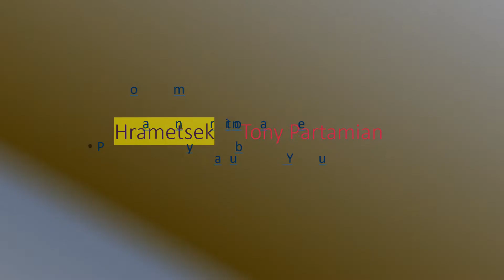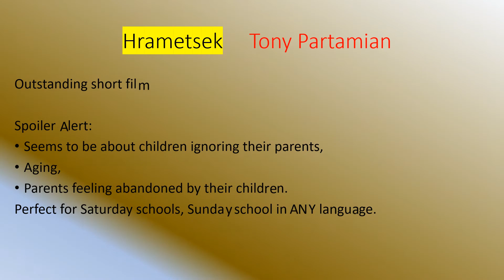Շարժապատկեր Western Armenian hrametsek ԱԶԴԵՑՈՒՑԻՉ ԿԱՐՃ ՖԻԼԻՄ Armenian Movies Films Hayeren հայու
“ԱԶԴԵՑՈՒՑԻՉ ԿԱՐՃ ՖԻԼԻՄ
ՄԸՆ  Է”
-VANArmenya

Outstanding short film

Spoiler Alert:
Seems to be about children ignoring their parents,
Aging,
Parents feeling abandoned by their children.
Perfect for Saturday schools, Sunday school in ANY language.

ժապաւեն
ֆիլիմ
Photograph լուսանկար
շարժապատկեր